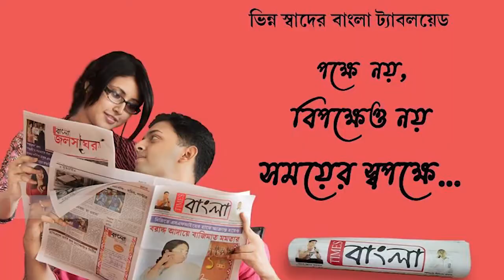একাধিক বিষয়ে দাবি জানিয়ে পাঁচলা বিডিও অফিসে স্মারকলিপি প্রদান করল ভারতীয় জনতা পার্টি